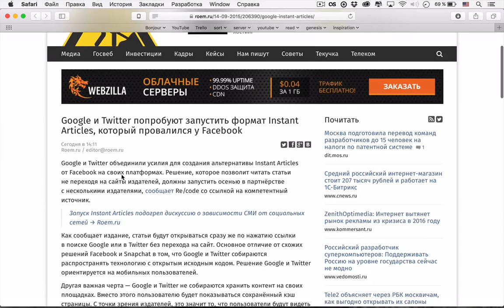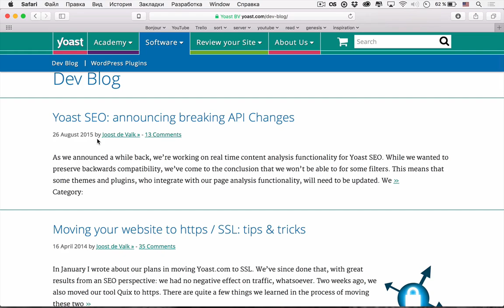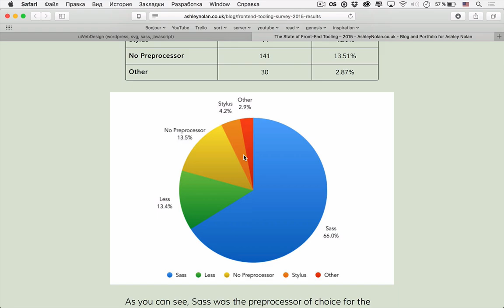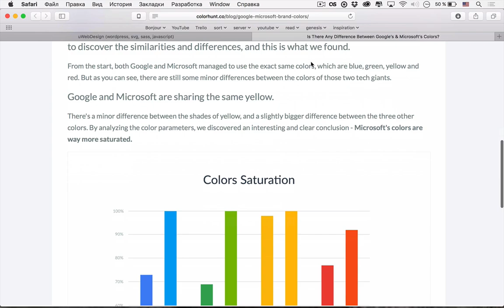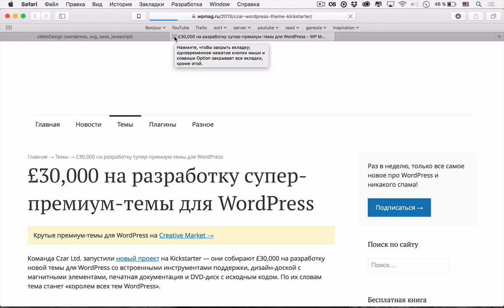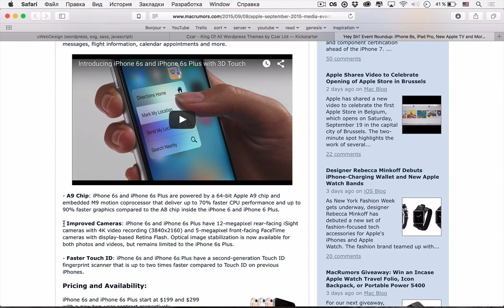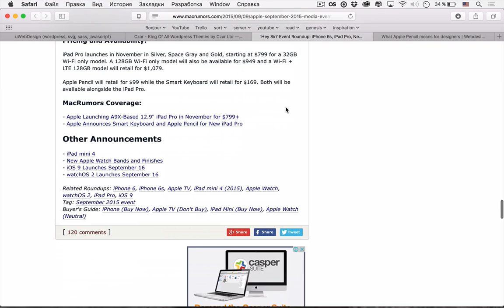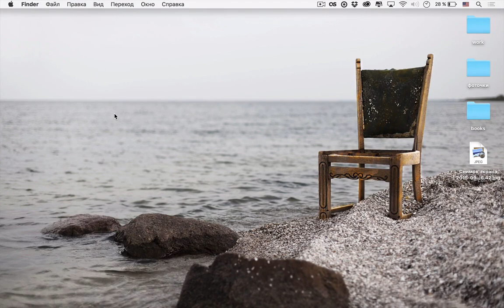Лучшие Front End инструменты 2015 года — uWebDesign Podcast #51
Какие же фронтенд инструменты выбирают программисты в 2015 году? Каким будет Foundation 6? Что лучше документация или StackOveflow? Какие новинки представила Apple на своей презентации? Ответы на эти и другие вопросы получите в подкасте #51!

Сегодняшняя музыка — Best Drum And Bass Podcast - 046 - Sep 11 - Dioptrics.